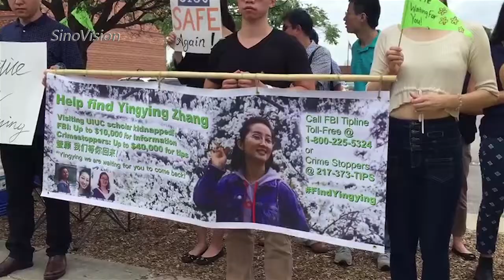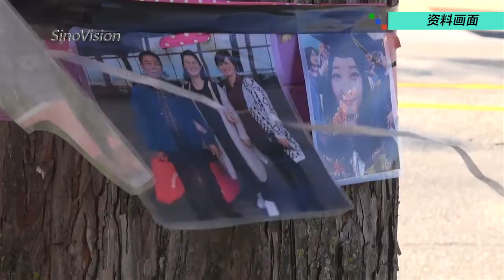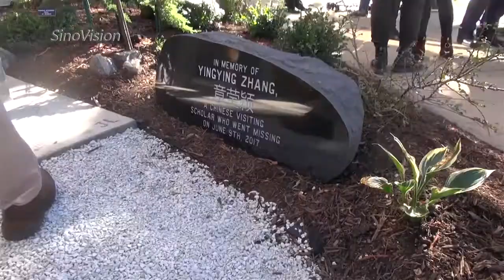章莹颖案庭审日期第三次延期 Zhang Yingying's Trial Date Will Extension【美国华人圈】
有关章莹颖案最近传出最新消息，检方已同意辩方再次延长审判日期，并建议最后审判日期从之前的4月初，延至今年5月6号。我们也就此事，采访了章莹颖家属援助律师王志东，来听听他的解读。

章莹颖# Yingying Zhang#UIUC#失踪